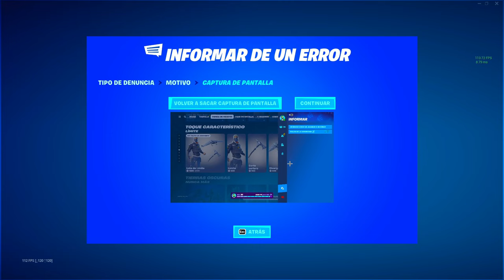¡CÓDIGO SECRETO Para CONSEGUIR TODAS las SKINS GRATIS De Fortnite 😰 Capitulo 5 Temporada 1 ✅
REGALANDO SKIN EN FORTNITE
REGALOS FORTNITE
REGALO SKIN
REGALO SKIN
regalando skins
regalo skins fortnite
fortnite regalando skins
regalos gratis
REGALANDO SKINS GRATIS AHORA FORTNITE EN DIRECTO
SORTEO PASES BATALLA
SORTEO PASE DE BATALLA
SORTEO PASE BATALLA GRATIS
SORTEO PASE DE BATALLA GRATIS
REGALANDO SKIN KRATOS
REGALANDO SKIN ANT-MAM
REGALANDO SKIN EN DIRECTO
REGALANDO SKINS GRATIS
REGALO SKINS EN VIVO
REGALANDO SKIN
SKIN LAZAR GRATIS
TORNEO SKIN LAZAR
SKIN LAZARBEAM
TORNEO SKIN GRATIS,
REGALANDO SKIN SUPERHEROE
REGALO SKIN SUPERHEROE
REGALO SKINS DIRECTO
REGALANDO BAILE ROLLIE
REALANDO BAILE ETERNO
REGALANDO SKIN NFL
REGALO ARBITRA
REGALOS EN FORTNITE
FORTNITE REGALANDO
REGALANDO FORTNITE EN DIRECTO
REGALANDO PAVOS GRATIS
SI ME GANAS TE LLEVAS PAVOS
REGALANDO SKIN DE LA TIENDA
REGALANDO SKINS GRATIS
REGALO PAVOS EN FORTNITE
FORTNITE REGALANDO SKINS
REGALO SKINS DE FORTNITE
PVP SI ME GANAS TE REGALO
SI ME GANAS TE DOY PAVOS
REGALANDO SKIN FORTNITE
REGALANDO SKIN SIRENA
REGALANDO FUTBOLISTA
REGALANDO FUTBOLISTAS
FORTNITE TIENDA REGALOS
REGALANDO SKIN,
REGALANDO SKINS TIENDA,
REGALO SKIN GRATIS,
REGALO SKINS GRATIS FORTNITE,
REGALANDO SKINS EN DIRECTO,
REGALO SKINS DIRECTO GRATIS,
REGALO PAVOS EN DIRECTO,
REGALANDO PAVOS EN DIRECTO,
regalando skin terminator
regalo skins ahora
regalando skins gratis
regalo una skin
regalos fortnite ahora
regalando skin sarah conor
regalo skin grefg
soreto pavos
REGALO PAVOS
REGALANDO PAVOS
REGALO PASE DE BATALLA
REGALOS EN FORTNITE
regalos fortnite,
fortnite regalos,
regalo skins gratis,
regalando fortnite
regalos fortnite ahora
regalando skin
regalos
regalando en vivo
REGALOS FORTNITE
REGALO SKIN
REGALO SKIN
regalando skins
regalo skins fortnite
fortnite regalando skins
regalos gratis